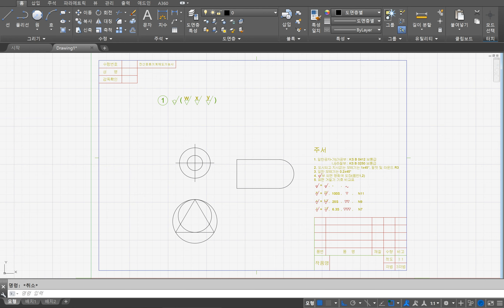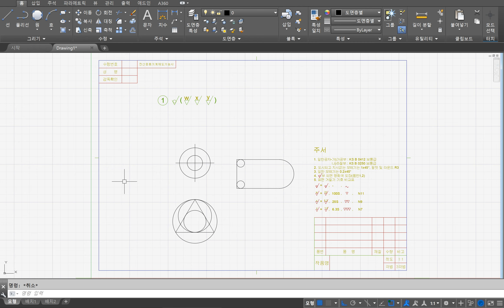봉샘의 AutoCAD(오토캐드) 13. Circle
봉샘의 오토캐드 13번째 Circle 명령
세부수업목표
1. Circle명령에 대해서 설명할 수 있다.
2. Circle명령을 이용해서 원을 그릴 수 있다.
3. Circle의 다양한 원그리기 방법으로 원을 그릴 수 있다.